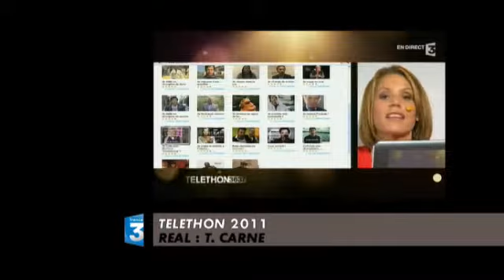zapping CANAL+ 05 12 2011 Téléthon, france africaine.flv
L'immense vulgarité et surtout grossièreté des animateurs de France télévision pendant le téléthon !
On peut observer la décadence de la France devenue crétine et vulgaire, pendant ce temps le monde musulman choisit son destin théologique ! le réveil des blancs va être dur !